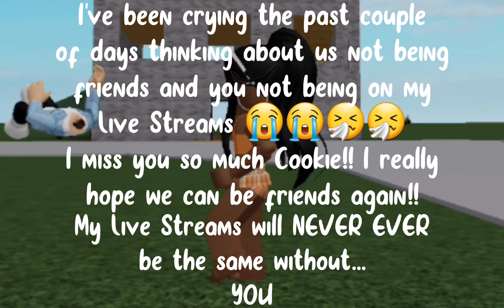Dear Cookie... 💔 || @Adorbsxedits || Plz 😭😭🤧🤧 I miss u so much 😭😭🤧🤧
Hey Guys!! So todays video isn't a happy video 😭😭🤧🤧 So about a month ago, I was doing a live stream when one of my favorite youtubers joined it and said that I was so pretty!! I was so shocked that she even saw one of my videos and was on my Live Stream while I was Live!! I was so happy that after that, I couldn't even speak Clearly!! And when she said "wanna collab?" while I was doing that live stream, I fell out my chair of excitement!! She accepted my friend request and after that, we made so many amazing memories together!! And last week, I had went to go ask her how her day was and if she wanted to do an edit but when I went three my friends list, I couldn't find Cookie!! My heart dropped and I thought maybe I didn't look right. I looked again and she still wasn't there. I was so scared I had unfriended her by accident!! I hope that's what happened but I'm afraid Cookie unfriended me 😭🤧🤧 I'm not sure if she did but I've been so sad since then. I used to text her and her sister but now I have no one to chat with like I did with them!! I miss Cookie so much!! I've been crying the past couple of days thinking about Cookie and all the memories me and her made. I can't imagine going live without her showing up. When I went live for the first time after that, I waited, hoping she would show up like she usually would, but she never came. After that, I was thinking "I don't know if I show even go live anymore since Cookie won't be there 😔 Every time I go live, I always wait for Cookie to come so I can say, "Hey Cookie!!" " Even when I went live yesterday, I stopped going live cuz I kept thinking about Cookie 🤧 Cookie is my everything and I miss her so much!! She literally made my day everyday when she would text me, comment on my videos, and join my live streams!! On my lives, that's where I first met her and I don't think my live streams will ever be the same with me knowing she won't be coming. I literally miss Cookie so badly like I can't even explain. Words can even explain how much Cookie ment to me and how much I miss her. I WILL NEVER EVER FORGET YOU COOKIE!! YOU CHANGED MY LIFE FOREVER AND I HOPE WE CAN BE FRIENDS AGAIN! I CANT IMAGINE MY LIFE WITHOUT YOU!! 😭😭🤧🤧🤧 I love you Cookie 💜
                                                                                                        -xoxo Lay ♡ (I miss u 😭 so much)

*Dear Cookie* Hey! I miss u so much!! I really hope we can be friends again!! I can't imagine going live without you!! I always wait for you to come to my Lives cuz you always say something that makes me laugh and smile and you make me so happy! When you showed up that day on my live stream, I couldn't speak after you said that I'm so pretty!! Hearing that from one of my favorite YouTubers was a dream come true!! And when you accepted my friend request, if I wasn't live then, I would have cried!! And I remember when you asked me if i wanted to do a collab with you. I literally fell off the dora stool I was sitting on!! You always make me so happy cookie!! I miss u so much that I can't even explain it in words!! You changed my life forever!! And I hope we can become friends again!! I would love to make even more great memories with.. You!! I Ly Cookie!! 💜
                                                                             -xoxo Lay ♡